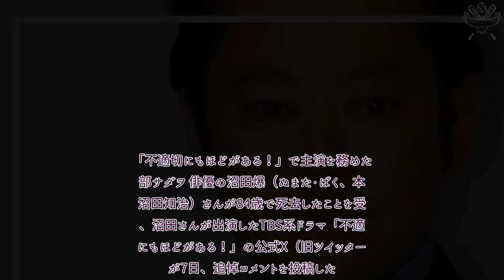H91- 「不適切にもほどがある！」公式Xが沼田爆さん追悼「再会出来る日を楽しみにしておりました」